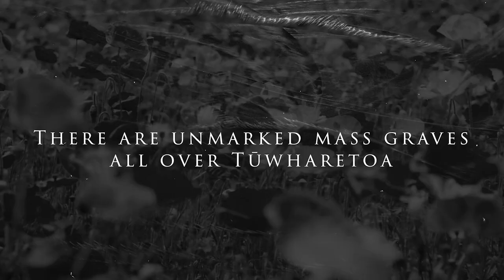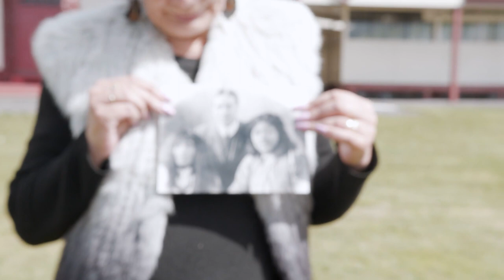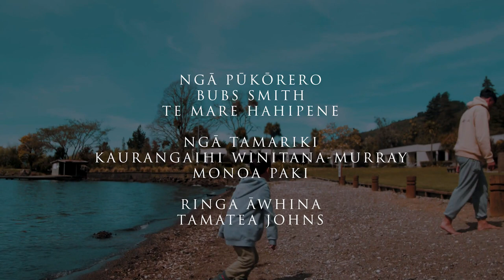Te Whurū Pango | The Black Flu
An 8 minute snapshot about how the 1918 Spanish Flu impacted Ngāti Tūwharetoa.

Back then, our tupuna did not have access to a vaccine.  The loss of life among Māori because of the virus was significant.

There are mass and unmarked graves spread around Tūwharetoa.